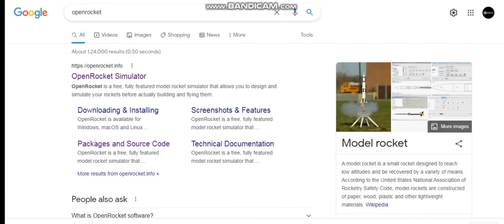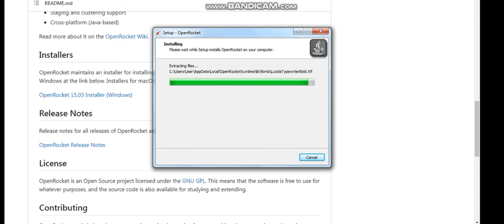Open Rocket Software Installation